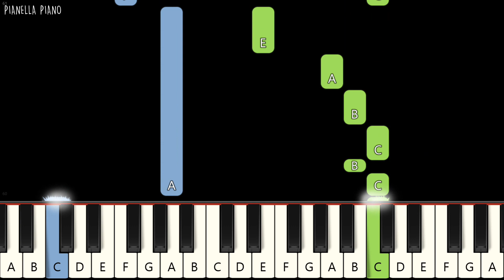Imagine Dragons - Thunder | Piano Tutorial (EASY) by Pianella Piano